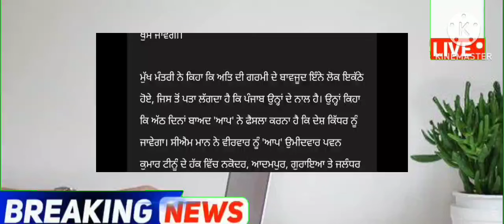punjabi news - punjabi news today live - punjabi news live - punjabi live news - punjab news